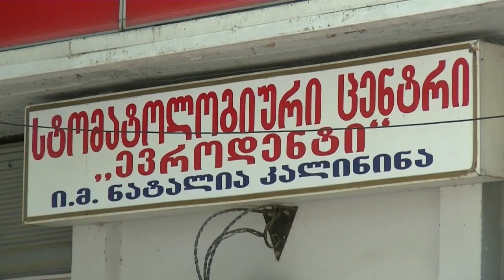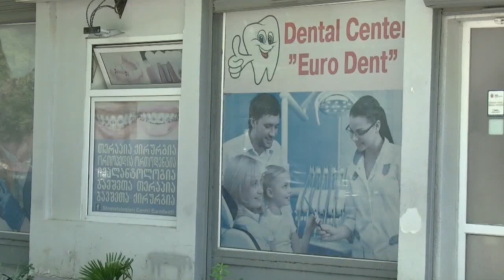სტომატოლოგიური კლინიკა ,,ევროდენტი,,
გთხოვთ გამოიწერეთ ტვ თრიალეთის გვერდი.